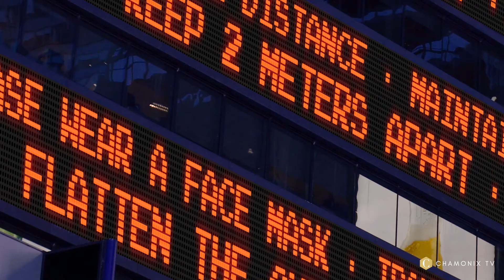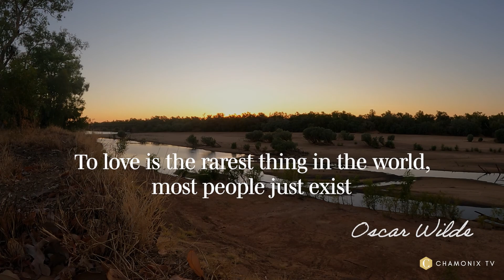Sunset 12 Fitzroy Crossing, Western Australia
Join us on our journey as we knock out our biggest bucket list item as a family- to live the Australian Dream. The Australian Dream around Australia for a set period of time, taking in all that this amazing country has to offer.

In Sunset 12 we take you on our twelfth day as we navigate our trip from Willare to Fitzroy Crossing in Western Australia.

We love it that you're following our trip and hope that you, too, can also create an opportunity to do a similar thing with your children someday sooner than later!

It is a very liberating experience and the time spent with our kids on the way is invaluable.

DO YOU WANT TO START THE EMIGRATION PROCESS?

→ ✈️Find amazing migration tips here!

PODCASTS: We are listed on several podcast providers. Make your pick 🎧🎤

FOLLOW MY LINKS BELOW TO CLAIM DISCOUNTED ACCESS TO GREAT SERVICES

→ Rev - Caption writing | Friend get $10 off for offers over $10 or a second offer